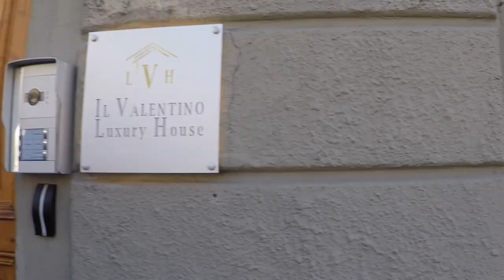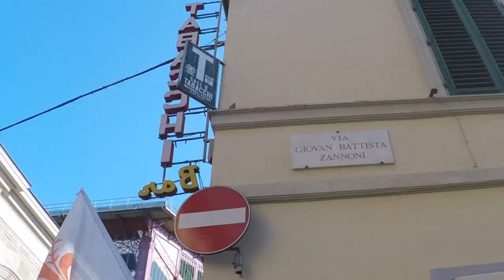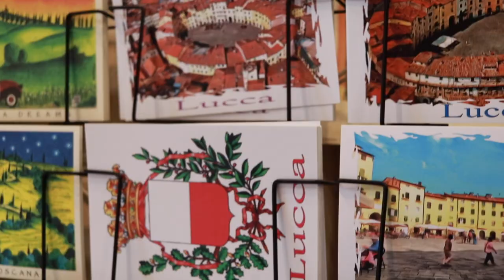Euro Trip | Part 3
The last leg of our 2018 Girls Euro Trip- Florence, Pisa & Lucca.

Oh, Pretty Woman- Roy Orbison ft the Royal Philharmonic Orchestra and The Orbison Brothers
Under Pressure- Queen
That's Amore- Rocco Granata
Bermuda- Henrik Olsson
Carousel- iMovie stock
Retriever- Henrik Olsson
Italiana Instrumental Zene
Dolce Vita- iMovie stock
Dewdrops- iMovie stock
Show Me What I'm Looking For- Carolina Liar